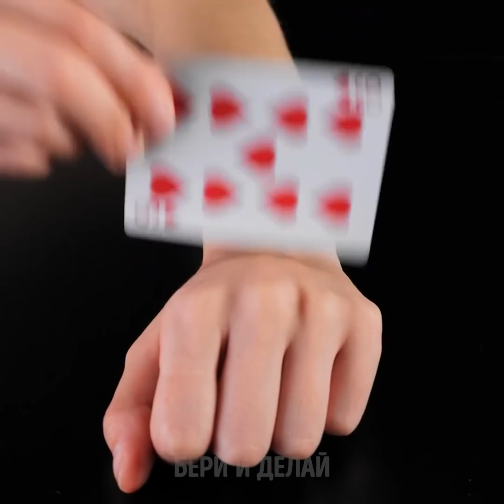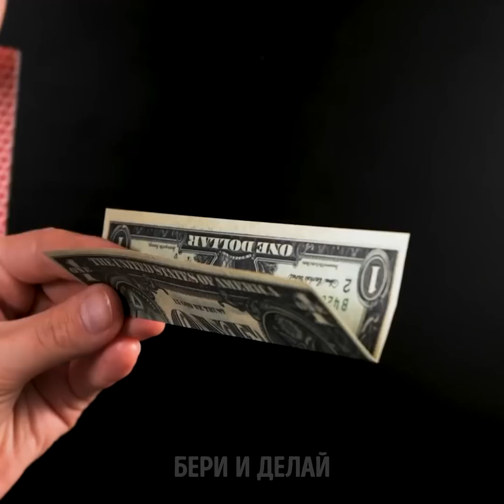26 САМЫХ ПРИЯТНЫХ ЛАЙФХАКОВ || КАК ДЕЛАТЬ СЛАЙМ, ЖЕЛЕ И МАГИЧЕСКИЕ ТРЮКИ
СТРАННО УДОВЛЕТВОРЯЮЩИЕ КРАФТЫ И ИДЕИ, КОТОРЫЕ ПОМОГУТ ВАМ РАССЛАБИТЬСЯ

Проблема в том, что эти ролики длятся всего несколько секунд. Итак, чтобы помочь вам активировать свой режим Дзен, в нашем сегодняшнем видео мы с удовольствием покажем вам большую подборку самых расслабляющих лайфхаков, которые вы можете попробовать дома.

Начнем с желейных шариков. Поместите один из них в яйцерезку и посмотрите, как он там разрезается на ровные ломтики.

А еще здорово, когда маленький раскаленный металлический шарик медленно проваливается в зефир. Однако, будьте осторожны при обращении с тепловыми инструментами.

Если вы думаете, как бы удивить своих друзей, мы покажем вам несколько магических трюков, которые уж точно всех удивят!

Еще один отличный способ расслабиться - наливать мед через шумовку или нарезать мыло овощечисткой.

Тайм-коды:

0:56 – Классный трюк с магнитами

2:44 – Удовлетворяющий лайфхак с алоэ вера

4:08 – Прикольные фокусы, чтобы показать друзьям

6:45 – Раскрытие фокусов с игральными картами

7:52 – Удовлетворяющие клипы  с макияжем

11:49 – Научный эксперимент с пластиковыми стаканчиками